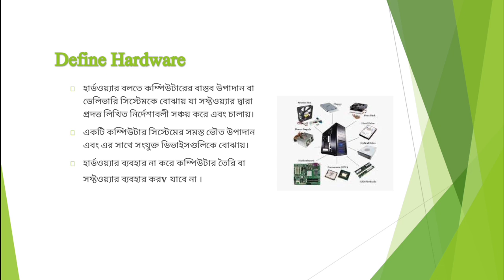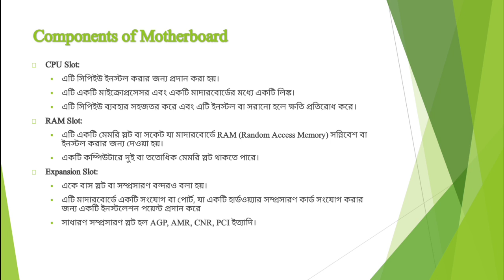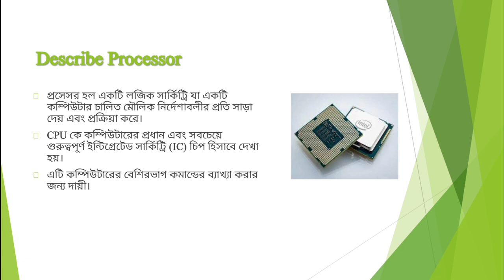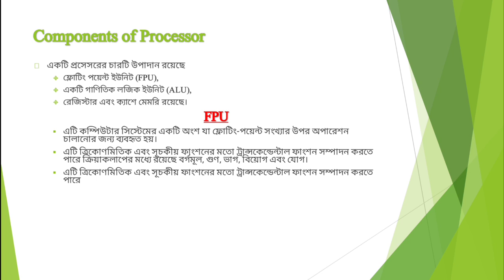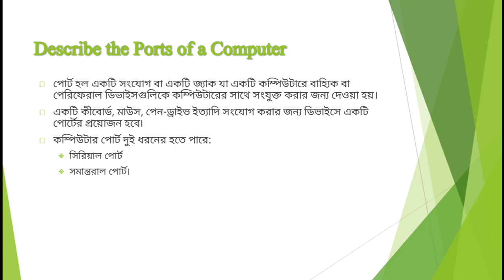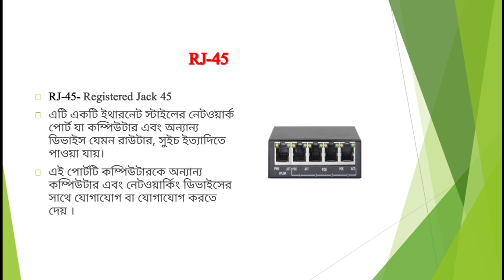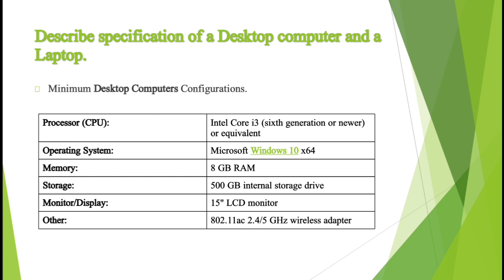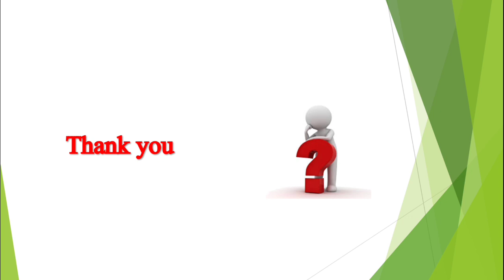আইটি সাপোর্ট সার্ভিসেস (২৮৫৩৩) | ৮ম অধ্যায় | ৩য় পর্ব | কম্পিউটার টেকনোলজি | আরমান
IT Support Services (28533) | Unit 8 | 3rd Semester | Computer Technology | Arman

এই লেকচারের মধ্যে আইটি সাপোর্ট সার্ভিসেস বিষয়ের ৮ম অধ্যায় নিয়ে আলোচনা করা হয়েছে।

ধন্যবাদ!

মোহাম্মদ আরমান
কম্পিউটার টেকনোলজি
জিএএমপিআই